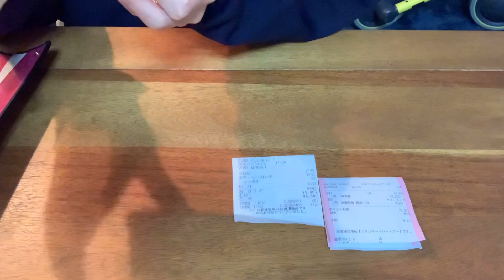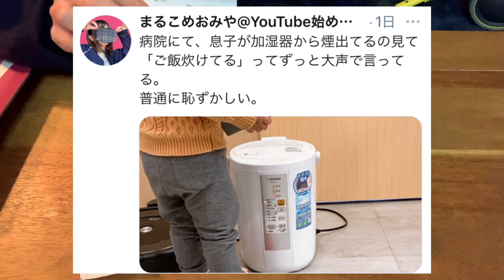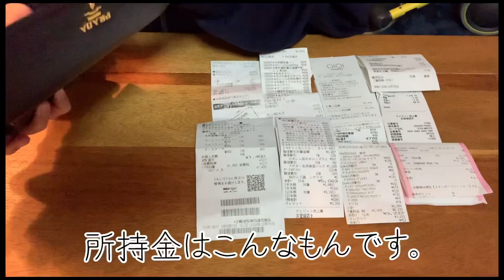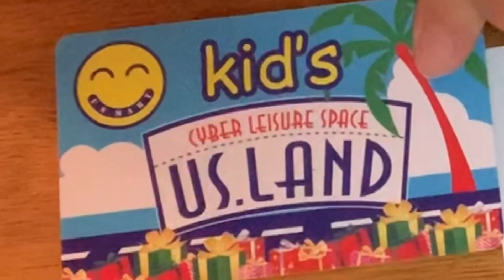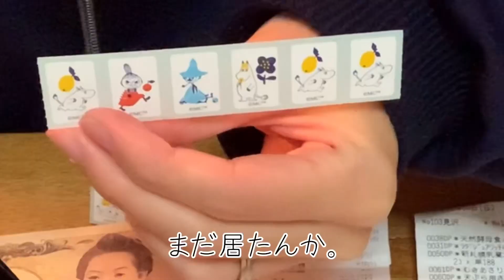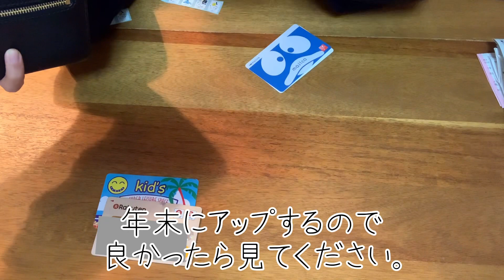【整理】財布の中身【片付けられない主婦】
人の財布の中身って何か楽しいですよね。